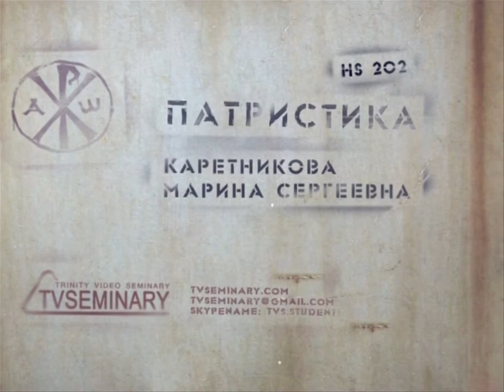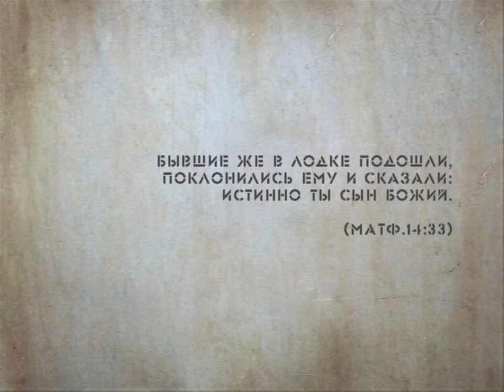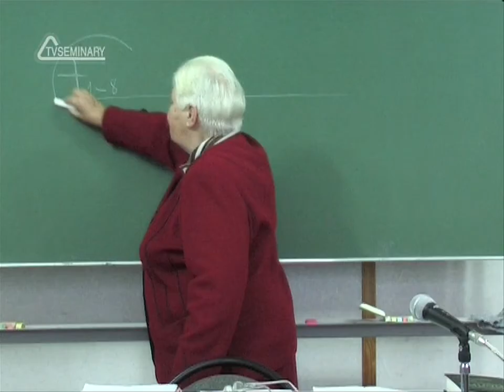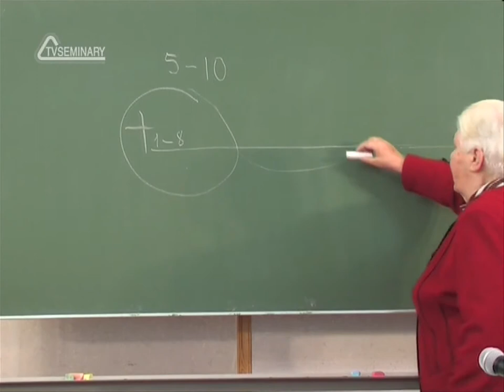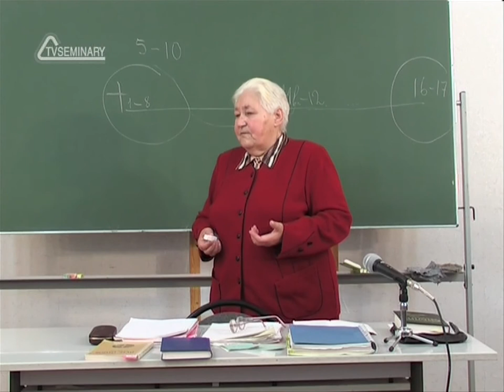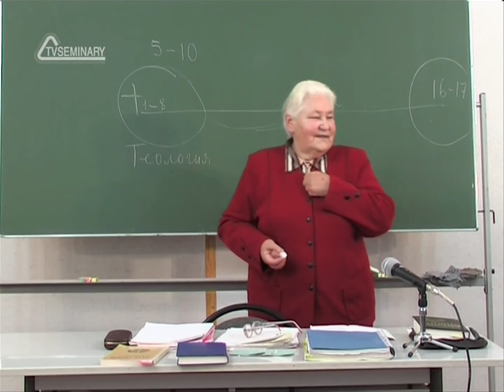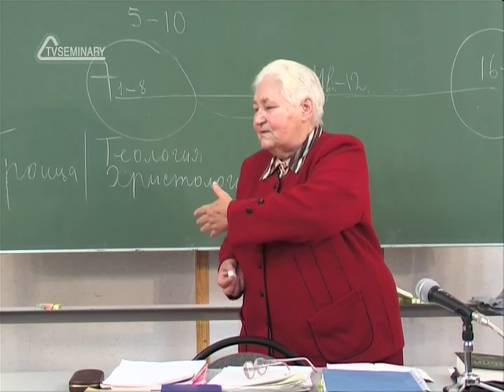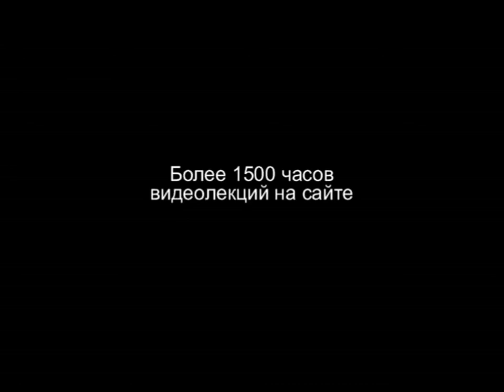TVS HS202 Rus 1 Введение в предмет Периодизация церковной истории